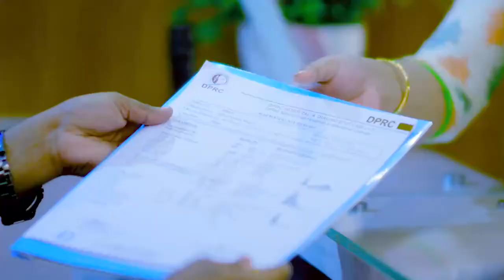ভারী জিনিস টানতে গিয়ে হঠাৎ কোমরে প্রচন্ড ব্যথা হলে কি করবেন? PLID or Back Pain Treatment